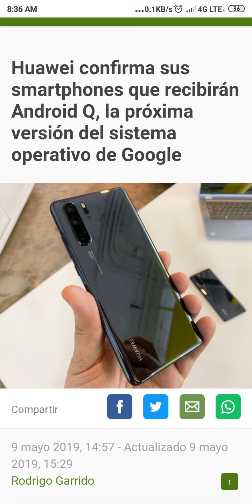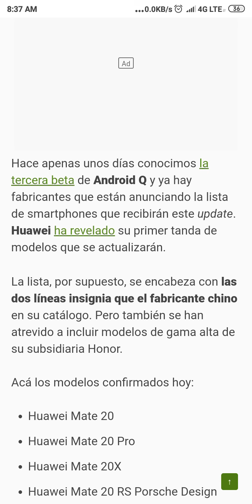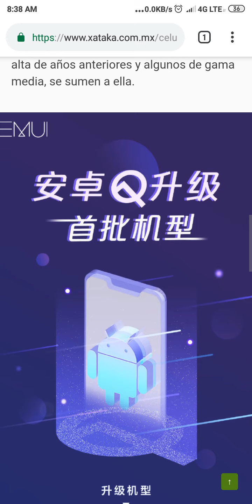HUAWEI DICE QUE ESTOS TENDRAN ANDROID Q PRIMERO...